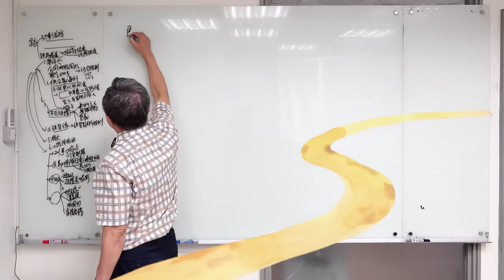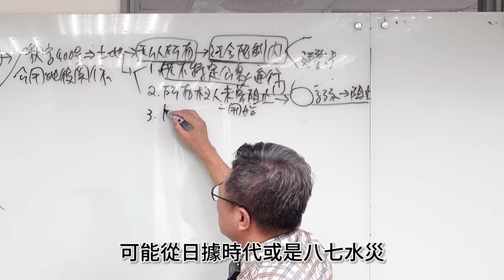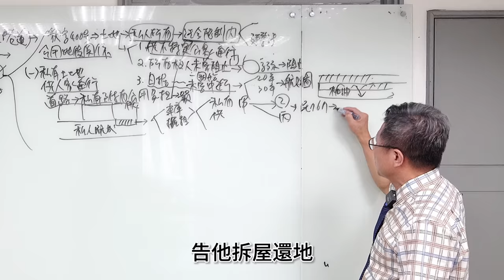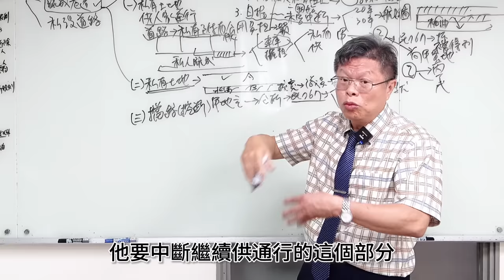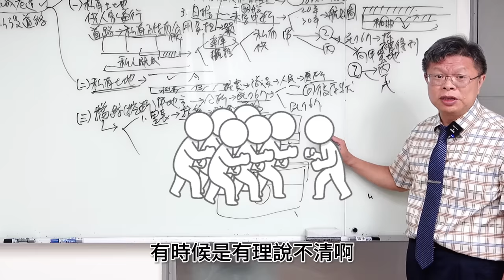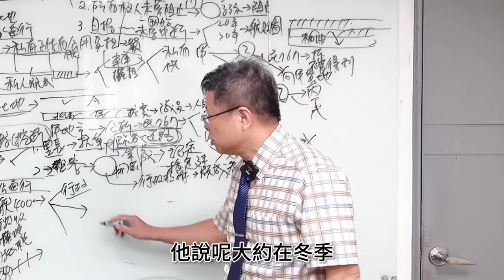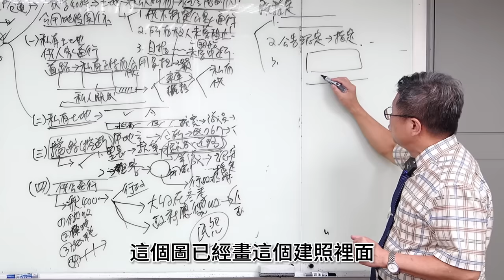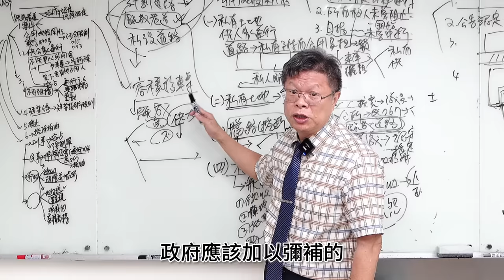【不動產系列ep.22】我家的地是既成道路，可以圍起來嗎?可以指定建築線嗎?其他人可以停車私用嗎?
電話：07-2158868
LINE：myball2428